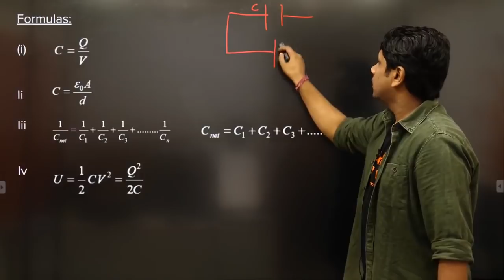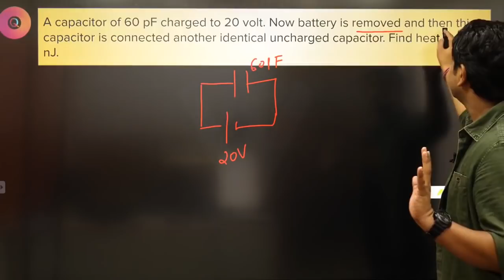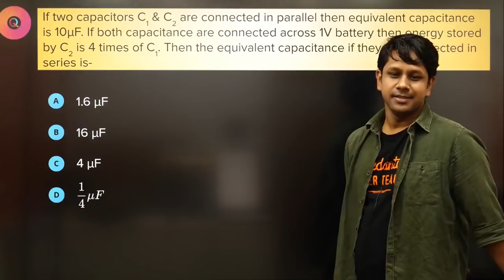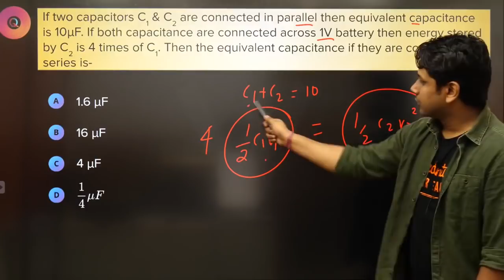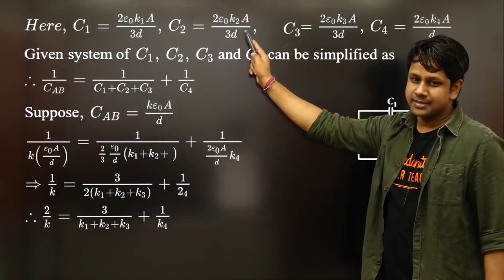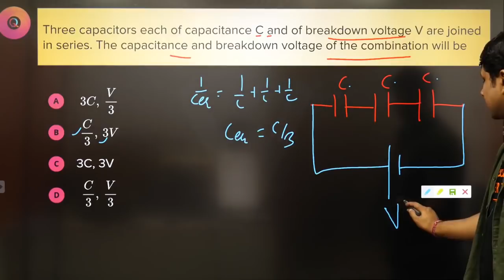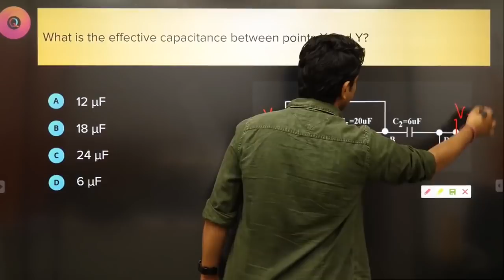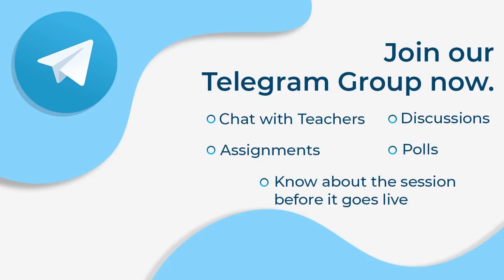Capacitors MCQ | Crash Course For NEET 2020 Preparation | NEET Physics MCQ | Gaurav Gupta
"Free online courses for neet 2020 Let's learn Physics Class 12 Chapter 2 Capacitors MCQ for NEET 2020 Preparation part 1 for (NEET Physics) NEET 2020 exam by Gaurav Gupta, and boost your NEET Preparation 2020 .he will talk about NEET 2020 Strategy and neet 2020 study plan for NEET Physics and share some NEET preparation tips on how to prepare for the neet 2020  and how to crack neet 2020.

✅NEET 2020 Crash Course Price - 6999 Use this CODE - GGNEET and get in 5999 only

Capacitor definition?
A capacitor is a device that stores electrical energy in an electric field. It is a passive electronic component with two terminals. The effect of a capacitor is known as capacitance.

This session will mainly be around the Capacitor mcq for NEET 2020 Preparation. In today's class, Gaurav sir will talk about the NEET Physics Super Strategy for NEET 2020 Preparation and share some preparation tips on how to prepare for the neet exam 2020.

In this session, Gaurav sir will discuss the Capacitor mcq for neet 2020 preparation, which will be helpful for you to crack the neet 2020 exam. Here we will cover all the tips and tricks of Capacitor  which will helpful for neet physics 2020 exam
Key Areas of this session -
1.capacitor class 12 in hindi
2.capacitor class 12 neet 2020
3.capacitor class 12 one shot

Master Teacher Gaurav Sir takes you through the best NEET Preparation Strategy that will help all the NEET aspirants to score well in NEET Exam and give a boost for Preparation for the NEET exam.

I hope you have enjoyed and learned more about Physics.

  NEET Crash Course 2020
⚬ NEET Online Classes for NEET 2020
⚬ Online Courses for NEET Exam 2020
⚬ Online Coaching for NEET 2020
⚬ NEET Online Course for NEET 2020
⚬ Online Classes for NEET Exam 2020
⚬ Online NEET Coaching
⚬ Best Online Coaching for NEET 2020
⚬ Online learning at home for neet 2020
⚬ Online Classes for neet 2020